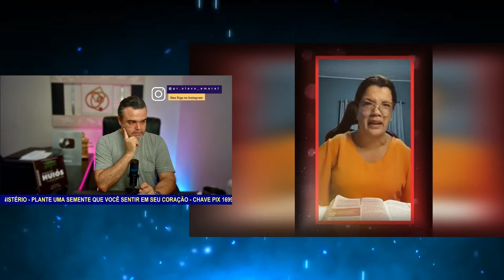DEUS ESTÁ AVISANDO PODEM SE PREPARAR PARA DIAS DIFÍCEIS | PASTORA REGIANE MACIEL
/ pr.olavo_am.  .

 / pastorolavoa.  .